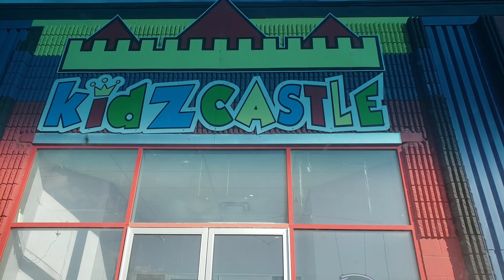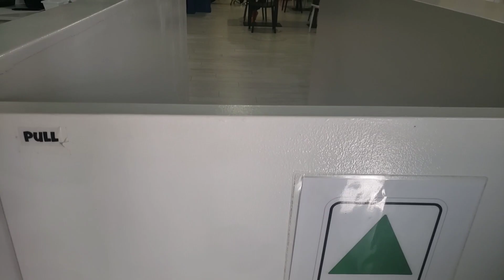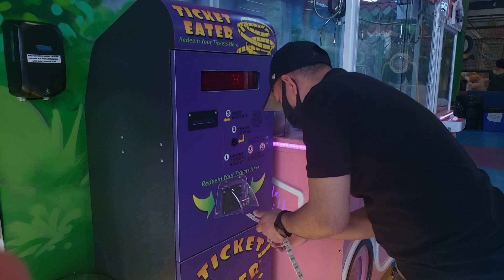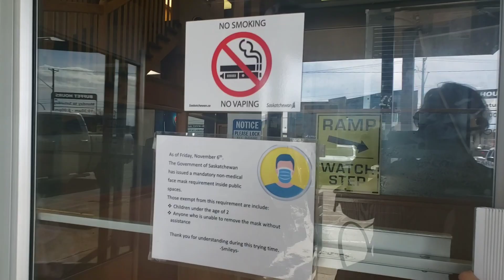Eat all you can | Buffet lunch at Smileys | Kidz Castle | The Patagans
Hello everyone! We try the all you can eat, eat all you can buffet lunch at Smiley's but before that we let the kids burn off their energy at Kidz Castle.